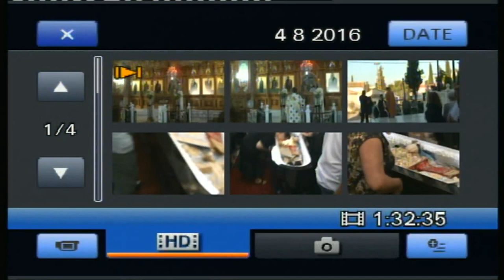( δεύτερη λήψη ) 5 -8-16 : ΕΞΟΔΙΟΣ ΑΚΟΛΟΥΘΙΑ ΣΤΟΝ ΠΑΤΗΡ ΣΑΒΒΑ ΑΧΙΛΛΕΩΣ